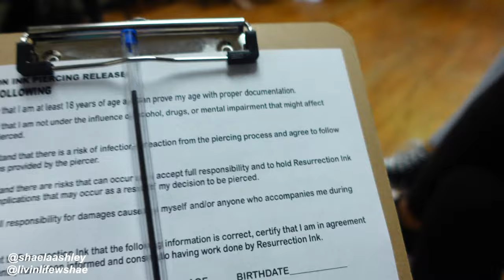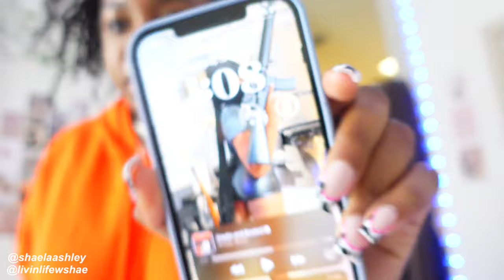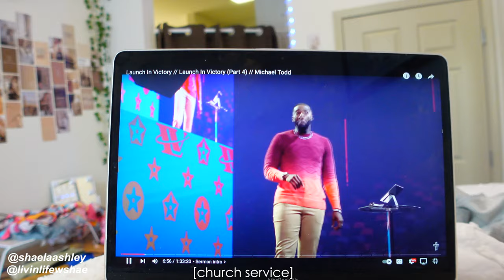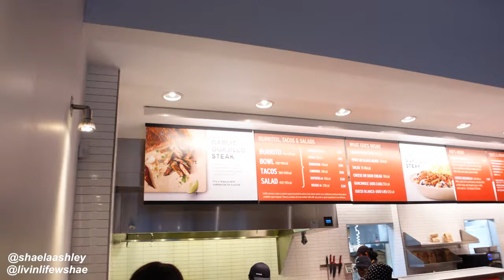HBCU VLOG: episode 1 | prep with me for homecoming | hair, nails, piercings, shopping & more!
hiiii shae babies !! **watch in 1080p or the highest resolution**
in todays video’s i filmed a hbcu vlog/prep with me for homecomingggg! i did my hair & nails in this video and also randomly decided to get a new piercing :) don’t forget to like, comment & subscribeeeee and make sure to comment videos ideas :) LOVE YALL!

p o s t d a t e  / s c h e d u l e :)
every wednesday @ 8PM EST
every  saturday @ 1PM EST

♡ socials ♡
spam: livinlifewshae
depop: shaelaashley

♡ faq ♡
age: 18
birthday: 01/12
grade: college sophomore
zodiac sign: capricorn
camera: sony zv1
editing software: final cut pro

xoxo, shae

🏷(disregard): prep with me for homecoming , hbcu vlog , college dorm tour , move in , dorm haul essentials , savannah state university , hbcu series , sunday reset , black college student , hbcu content , savannah state university , weekly reset routine , first day of school , day in my life, sophomore year, savannah state university, college dorm vlog, move in day, back to school shopping vlog, college orientation, hbcu vlogs, college dorm, room shopping , savannah state university , dorm ideas , dorm decor back to school prep , back to school shopping , new york travel vlog , summit nyc , Manhattan , the city , , weekly vlog 001 , week In my life , out with friends , beach , photoshoot l , day in the life of a model , maintenance vlog , hair , nails , lashes appointment ,my 8am summer morning routine , gym , planet fitness , hygiene shopping , healthy habits , productive summer days in my life , family fun , productive, pack with me , suitcase , travel , hot girl summer  , food event , aesthetic , weekend in my life , vlog style content , tik tok , girls trip , shopping , checking off my to do list , summer video ideas , small youtuber , small youtuber support , vacation , pack with me , vaca vibes , prep with me …